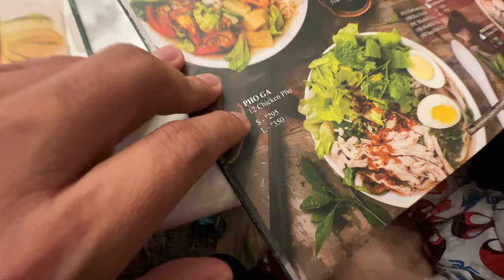PHO HOA Restaurant in Eastwood 🇵🇭 should you eat there!?? (Hit or Miss place?!)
Was it worth it? I spend my money time and my appetite for you to see!
Pho hoa in eastwood was it a disappointment 😂
enjoy and watch to find out??
-Mark..

00:00 intro to eastwood phohoa
00:08 menu things
00:45 whats this toppings?
01:13 phoa hoa food..small portions?
01:39 pho try soups good?not veggies tho
02:45 friend lumpia...disappointing looks...
03:17 food eating and sharing cut short..but heres my honest opinion